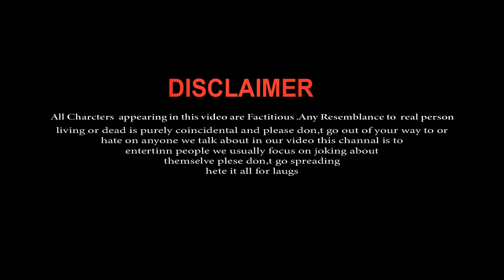Tujhe Dekhen Meri Aankhen | Heart Touching School Love Story | Hindi Sad Love Story | GM Studio Sumi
GMSTUDIO HALDIA present 💝 New Heart Touching School Love Story With So 90s present Popular Song Tujhe Dekhen Meri Aankhen Singer Mamta Sharma & Sameer Khan

Hy Guys New Once More Heart' Touching School Love💖Story With Very Heart Touching School Love💖Story So

Cast                 : Sumi & Mithun
Co Cast           : Suchandra,Vibek,Dona
Edit                  : Gm Mallik
Camera & color  : GM Mallik
Management :  Gm Studio Team
Directed By    : Gm Mallik

2. New Song,Gm Studio

                  🎥🎉Our Virul Video🎉🎥

🎻***Original Credits***🎻
Song Name : Tujhe Dekhen Meri Aankhen
Singers : Mamta Sharma, Sameer Khan
Music & Lyrics: Badash
Director: Ashraf Ali
Producer: Kumar Taurani
Original Album: Rang
Original Music: Nadeem-Shravan
Original Lyrics : Sameer Anjaan
Music production: Salamat Ali Siddique
Mix &Master: Salamat Ali Siddique, Manasi Tare

🎵Song Lyrics🎵

Dekhein Tujhe Dekhte Hi Rahein Kehta Hai Dil Ye Mera
Tere Siva Kuch Na Bhaye Humein  Karein To Karein Kya Bata
Karein To Karein Kya Bata

Tujhe Dekhein Meri Ankhein Ismein Kya Meri Khata Hai
Haal Kya Hai Mere Dil Ka  Ye To Bas Mujhko Pata Hai

Pehli Pehli Wali Mulaqat Alag Hai
Pehle Pehle Pyaar Ki Har Baat Alag Hai
Bin Kahe Bhi Keh Dein Jo Lab Na Keh Sake
Ankhon Ke Kehne Ka Andaz Alag Hai
Chahte Hai Tujhe Kitna
Ye Tujhe Kaise Batayein
Haal Kya Hai Mere Dil Ka
Yeh To Bas Mujhko Pata Hai

Ye To Bas Mujhko Pata Hai